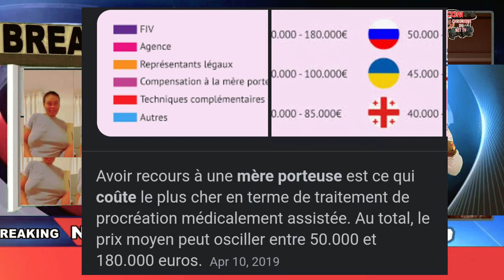Affaire MERE PORTEUSE Ya zemi ya CARINE MOKONZI , Verités ya somo